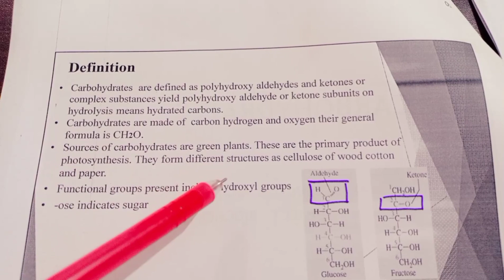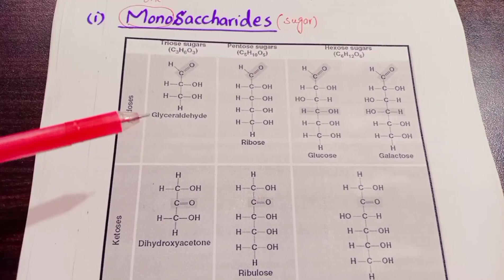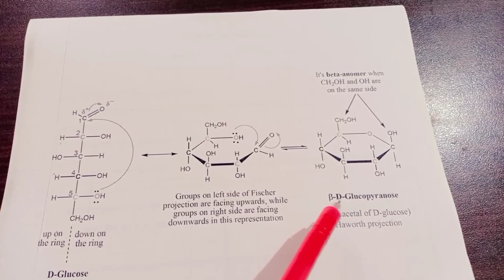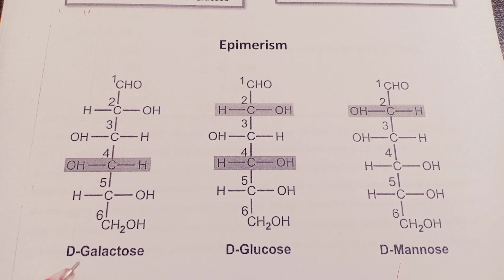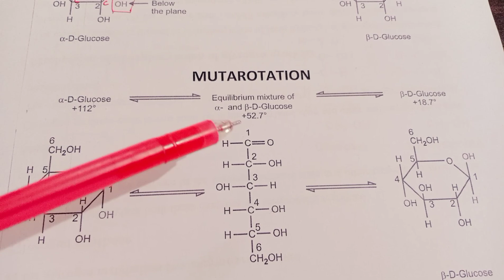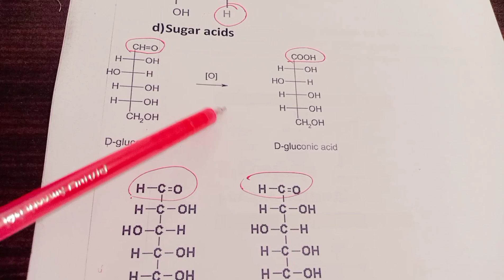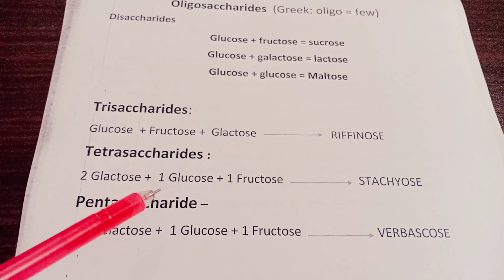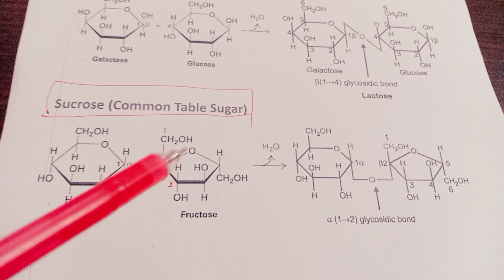Carbohydrates (Monosaccahrides and Oligosaccahrides)